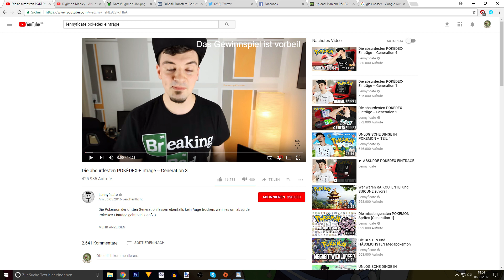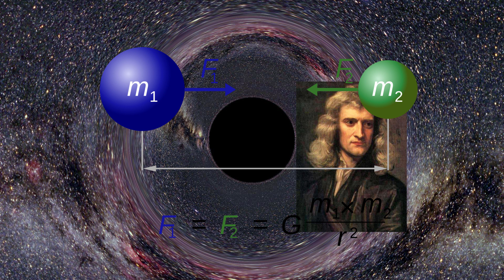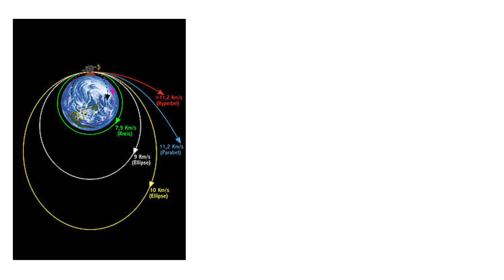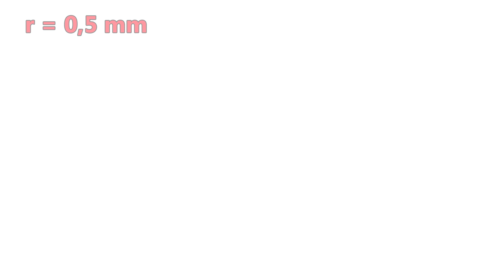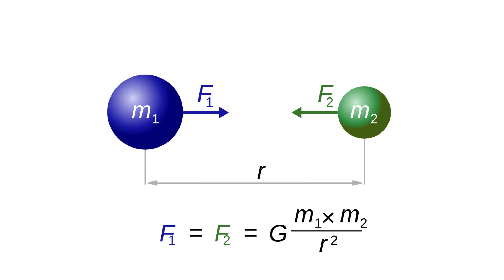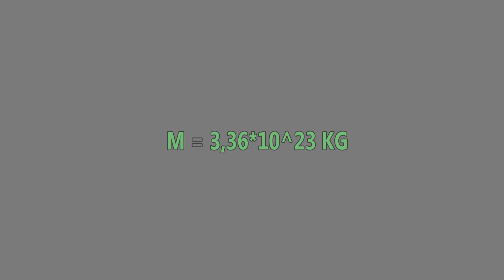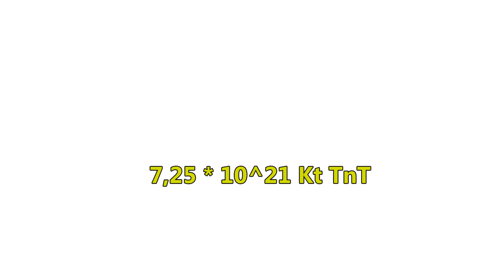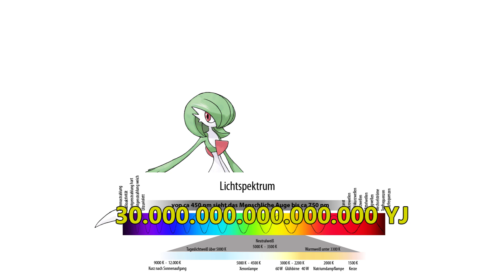Guardevoir und die Raumzeit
Endlich mal wieder ein bisschen neuer Content. Es gab ein paar Probleme in der Produktion. Das Audio hatte ich tatsächlich schon vor Wochen aufgenommen. Na ja, hoffentlich habe ich mit diesem Video nicht die Ergebenheit einiger Leute in ihr Pokémon-Waifu erschüttert.

Besonderer Dank geht auch noch an Jasmina, die mir für dieses Video ihre Stimme geliehen hat. Ihr findest sie auch auf Instagram:

A new Chapter of Trials! 2016 - Ace Attorney: SoJ
Prof. Platan Theme - Pokémon X/Y